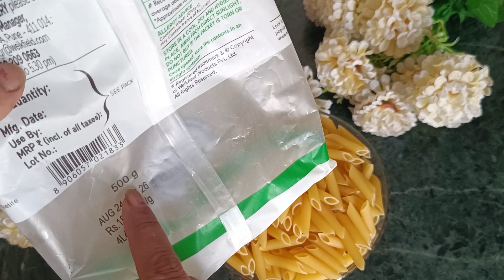ना कोई सौस बनाना ना कोई झंझट झट से बनाये ये क्रीमी टेस्टी मजेदार पास्ता | Creamy Tasty😋 Pasta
Aaj Ham Banane Ja Rahe Hain bahut hi testi delicious iji aur quick recipe pasta banane ki yah pasta Aisa Banega ki aap khate khate Rah Jaenge lekin aapka man Nahin bharega aur yah pasta banana bahut hi Aasan hai bahut hi testi banta hai aur Bina Kisi sauce Ke Bina kisi jhanjhat ke aur Bina kisi mehnat ke fatafat se 5 minut mein aap yah pasta Banakar taiyar kar sakte hain